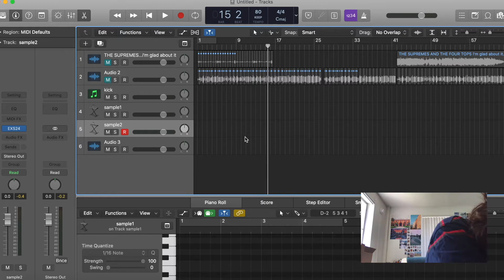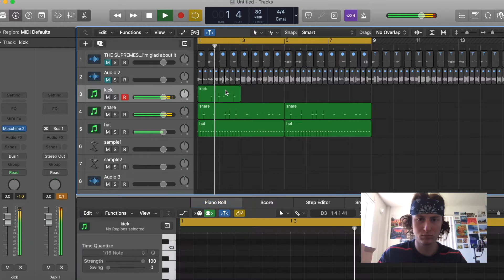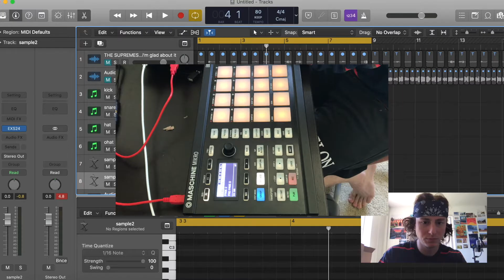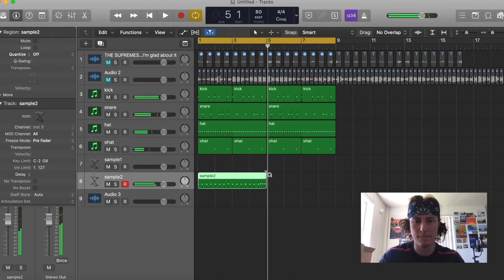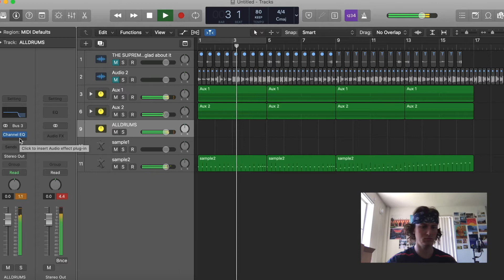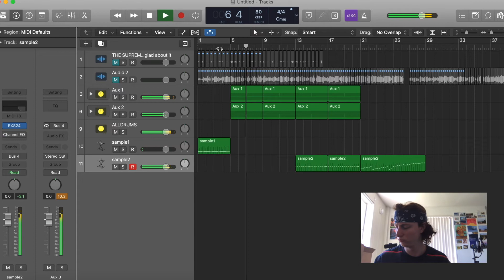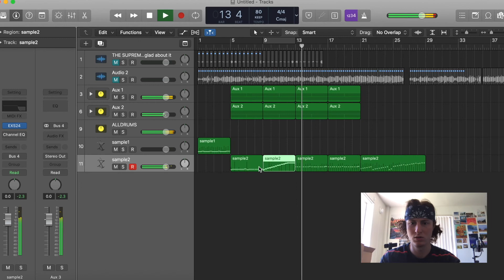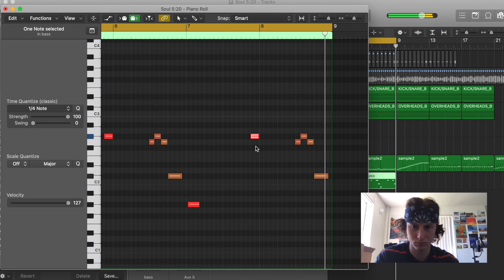CHOPPING UP A SOUL SAMPLE [THIS IS HOW TO SELL BEATS WITH SAMPLES]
NEW BEAT COOK-UPS EVERY WEDNESDAY

I made this video to teach you how I make beats with soul samples and how I sell my beats that contain samples. You don't need expensive equipment and plug-ins or a professional recording studio to get a professional mix. And you don't need a marketing team to sell beats online. Check out some more of my mixing videos to learn how to become a pro mix engineer.